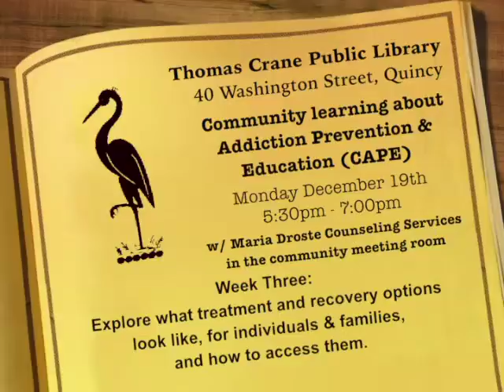At Your Library: CAPE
Danielle Owen of Maria Droste Counseling talks about a three-part series at the Thomas Crane Library entitled "Community Learning about Addiction, Prevention and Education (CAPE).